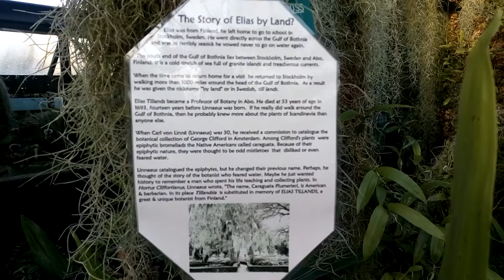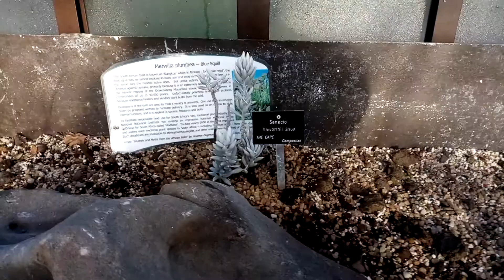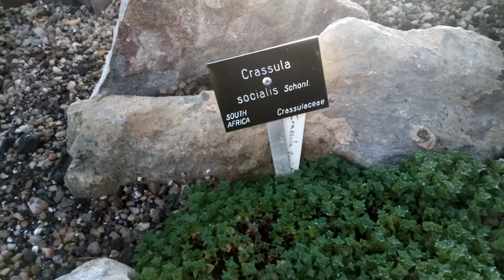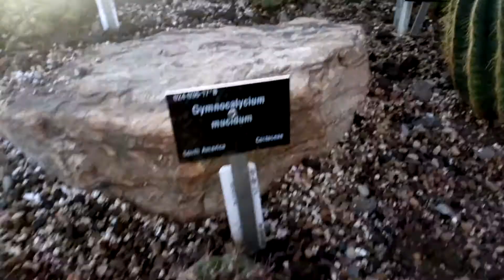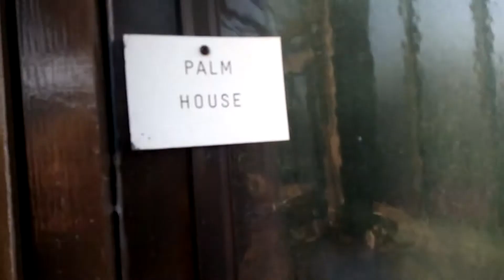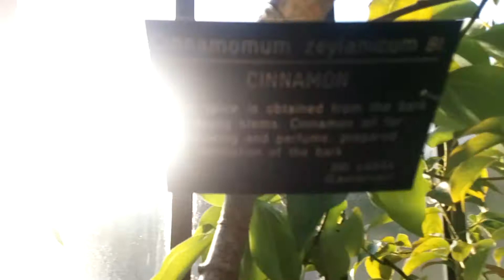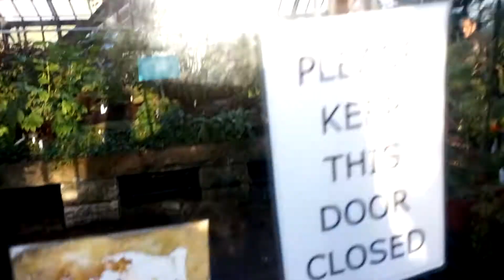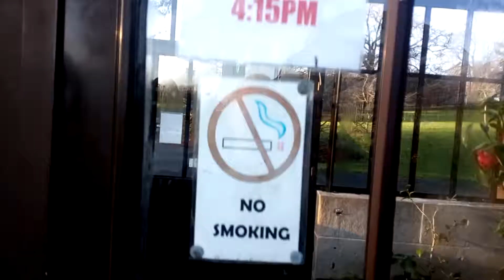Glasgow botanic gardens - main glass house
Quick once around the glasgow botanic gardens, not much talking, new phone replacement for the old better one that failed about 10 days ago... no HDR on this one & focusing can be a pain in the jack!

Pause at any time to read labels beside plants, not an expert on plant names, and in december there's not much in the way of flowers to see... though it's warmer inside than out this time of year.

Be the last time I'll be up there this year, new year 2019 I'll be moving away from the area so it'll mean a long trip from the early spring next year, and if Theresa May's deal goes through... then this might be the last video from the glasgow botanics.